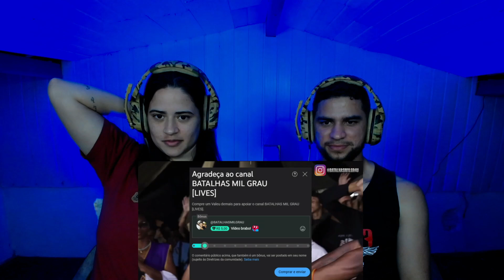REACT a VOLTA do CHOICE que NINGUÉM VIU! ⚡ (BATALHA DA ROCINHA)